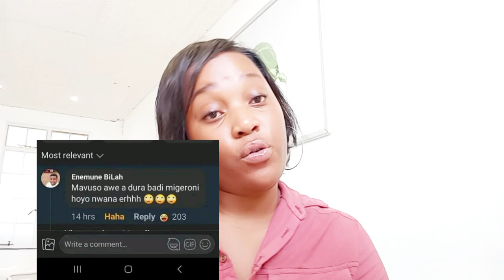Spar lady M*sturb*ting is dead// Mavuso a Migeroni